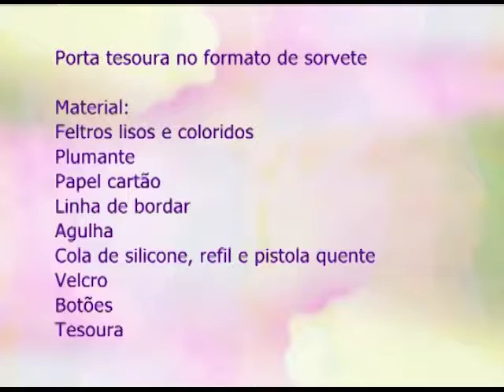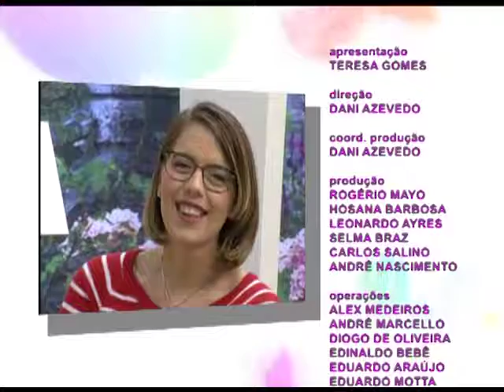ESPAÇO FEMININO - COMUNICAÇÃO ENTRE O CASAL